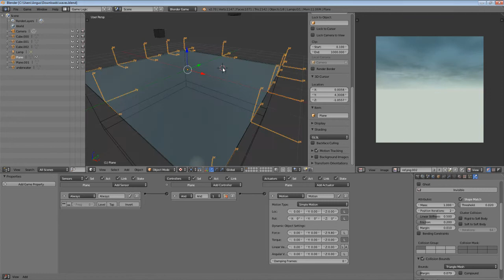Soft Body Bug